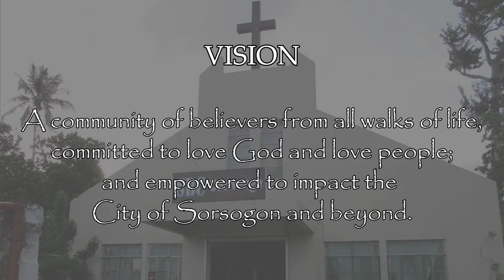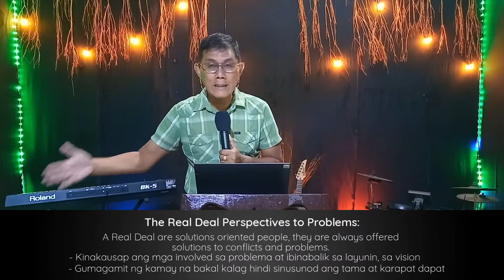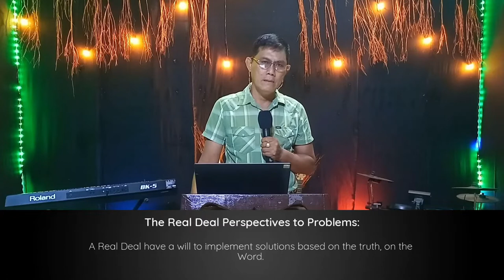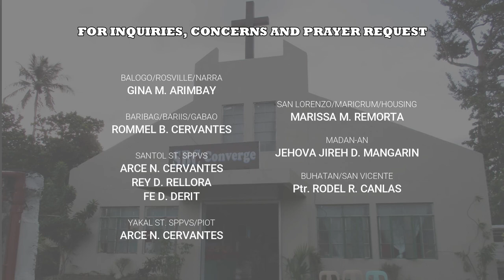A REAL DEAL WILL ALWAYS BE PART OF THE SOLUTION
THE REAL DEAL: FORMING, REFORMING, TRANSFORMING SERIES